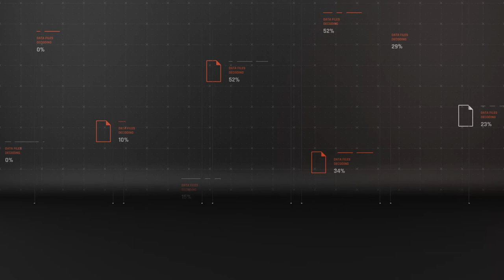Gremio Squad 2021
Official Squad for Serie A Brazil - Copa Libertadores

Azero Futebol create all the content video! (exclude image). Azero Futebol Creative edit the contents with Photoshop - After Effect - Premiere Pro. Takes almost 12 hour to make this video.

PLEASE do not allowed to re upload my video on YouTube or another platform.

Indonesia:
Cekidot Guysssssss!